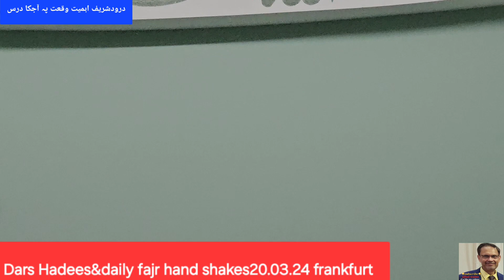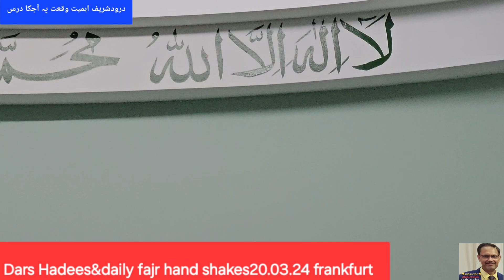Darood ki ehmiat/how important is Darud درودکے فائدے؟فرینکفرٹ کمال کافجردرس۔درودشریف کیاکیا کرتا ھے